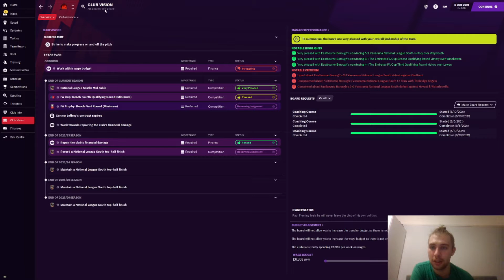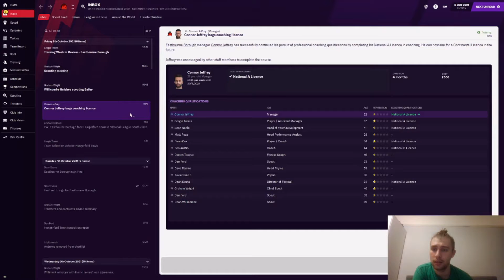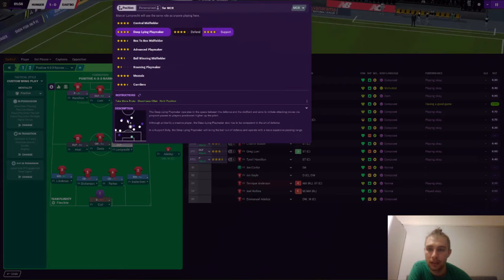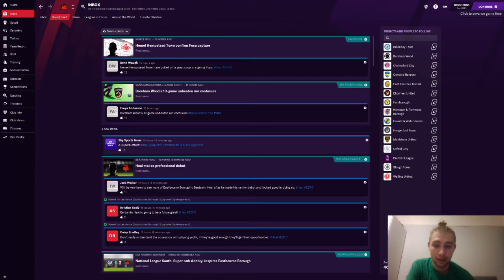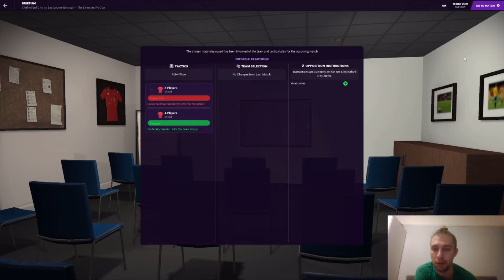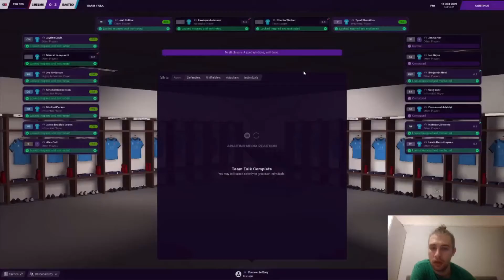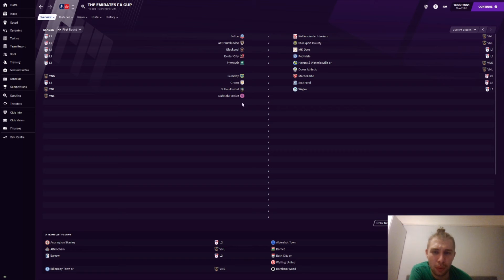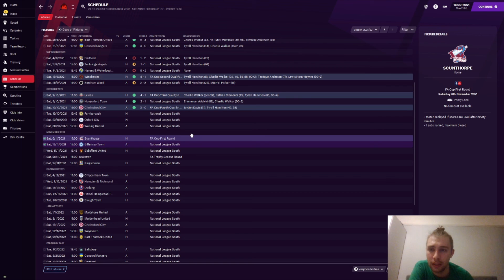Started From The Bottom #8 Eastbourne Football Manager 2021